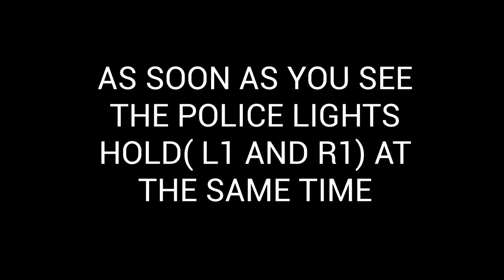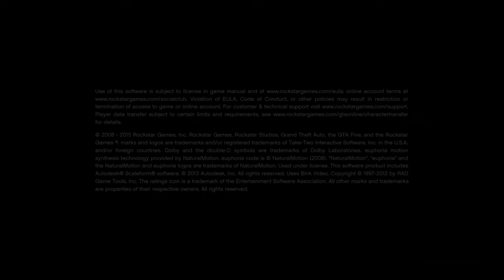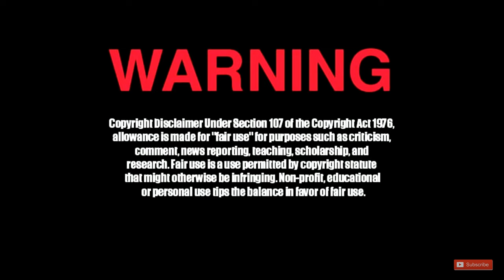Gta 5 Online Checkerboard Outfit NEW GLITCH After 1.39 How to get the checkerboard outfit tutorial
CHECKERBOARD OUTFIT TUTORIAL

if you liked the video share it

I do not own any right of any song played in this video For activision, rockstar games ,sony and every company watching this video copyright desclamer under section 107 of the copyright act 1976 allowance ismade for "fair use " for pourpuses such as criticism , coment ,news,reporting,teaching,scholarship and research . fair use is a usepermited by copy right statute that might otherwise be infringing non_profit ,educational or personal use tips thebalance in favor of fair use . i do NOT own anyright of any song played on this video thanks for watching
Game